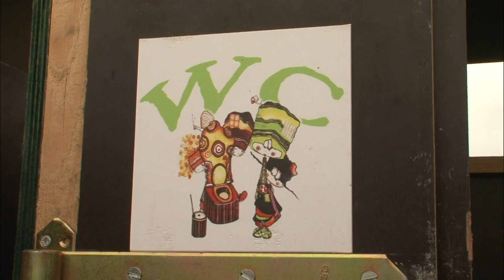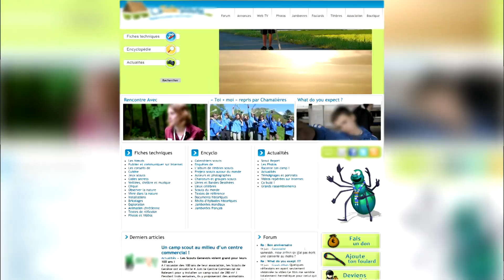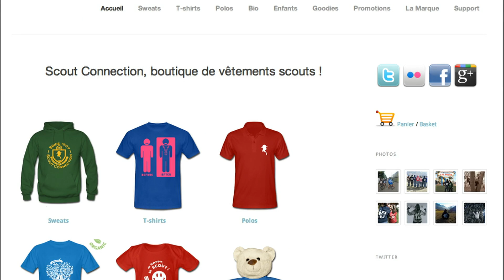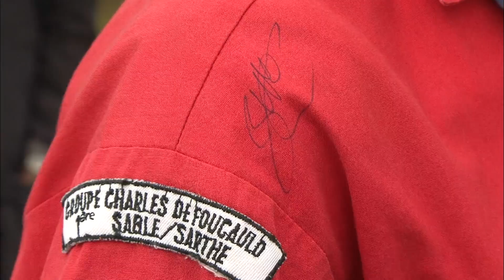Scoutisme 2.0 : fini les clichés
Aujourd'hui les scouts surfent sur la tendance ! Pourtant du scoutisme, on a l'image un peu lisse d'une organisation un brin ringarde qui aime la vie rudimentaire et les feux de joies désuets. Pourtant, un renouveau du scoutisme semble voir le jour. Nouveaux outils de communication, organisation de soirées qui déménagent, sports extrêmes, site internet, les scouts s'adaptent à leur époque.